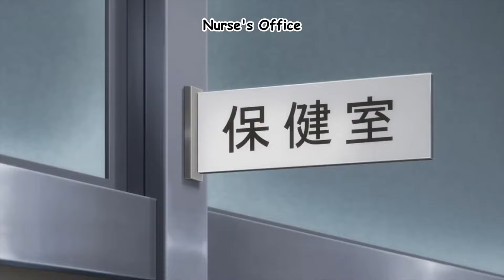Onii chan I can't hold it any longer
anime used : Recently, my sister is Unusual

compilation

Anime onii chan